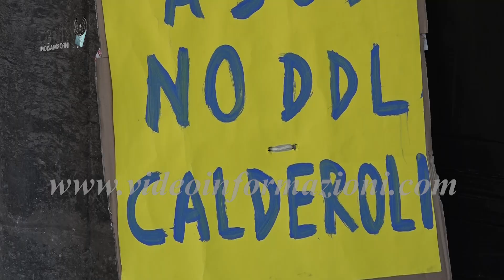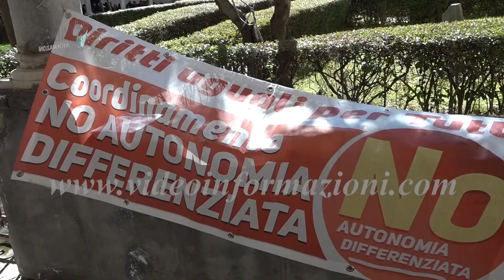Autonomia differenziata, da Napoli parte la protesta dei sindaci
Hanno deciso di far fronte contro l’Autonomia differenziata i sindaci del Sud Italia, che da Napoli lanciano l’associazione Recovery sud. Nella sala consiglio della Città Metropolitana, un centinaio di primi cittadini dei grandi e piccoli comuni delle regioni del sud, con in testa Gaetano Manfredi e il suo collega di Bari, Antonio de Caro, si sono riuniti per siglare un documento unitario da presentare al Governo al fine di modificare gli squilibri istituzionali tra Regioni e Comuni derivanti dal ddl Calderoli, approvato all’unanimità dal consiglio dei ministri

Con i sindaci, hanno aderito al fronte comune anche i sindacati come la Uil Campania, presente il segretario Giovanni Sgambati, e movimenti come Equità territoriale, rappresentato dallo scrittore Pino Aprile.